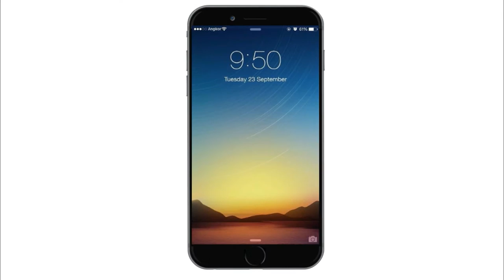iPhone 7 - Possible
A Concept by Sam Chhem